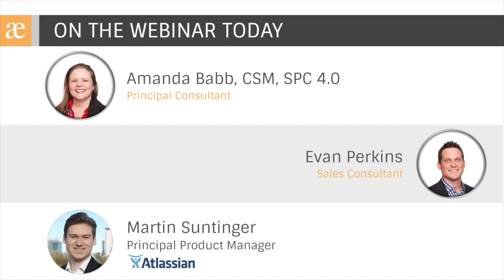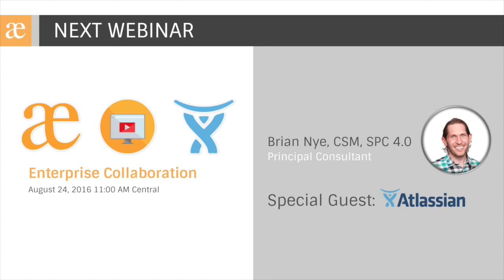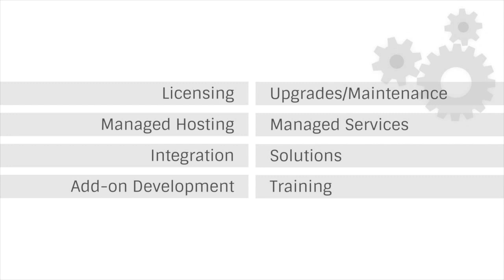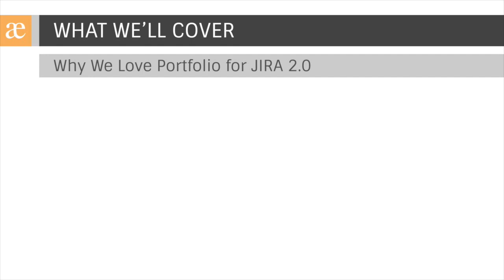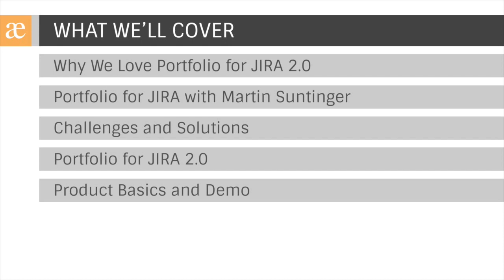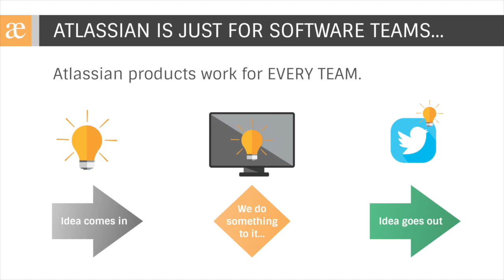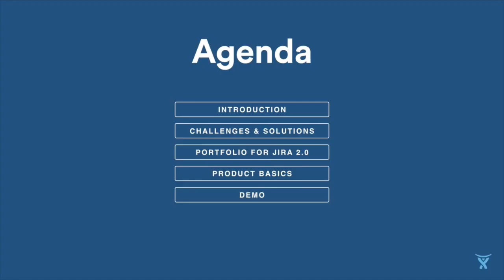Enterprise Roadmapping: Portfolio for JIRA 2.0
Speed to market is the name of the game for industry-leading enterprises, and agile product roadmapping is a key player. In this special webinar, Praecipio Consulting's Amanda Babb (Principal of Process Delivery) and Atlassian's Martin Suntinger (Principal Product Manager) demonstrate how Portfolio for JIRA gives product teams the capability to accelerate release cycles with real-time issue statuses and reporting.